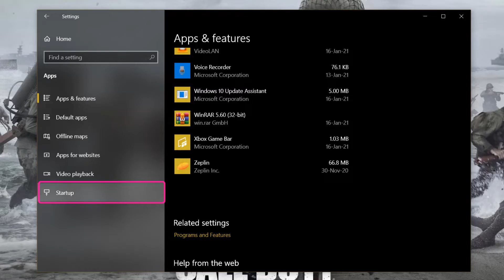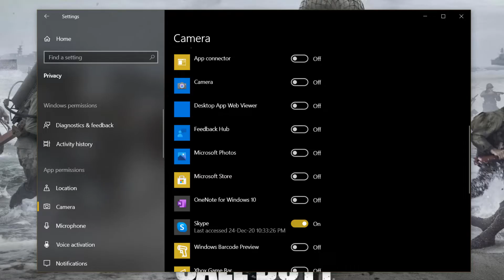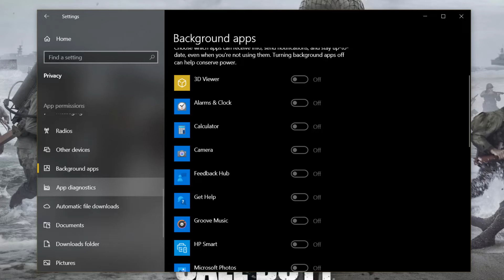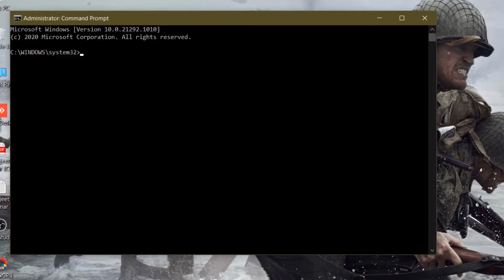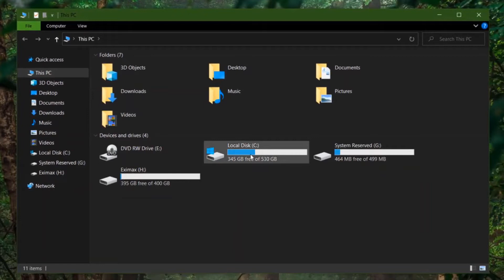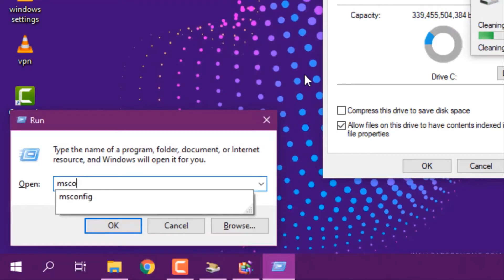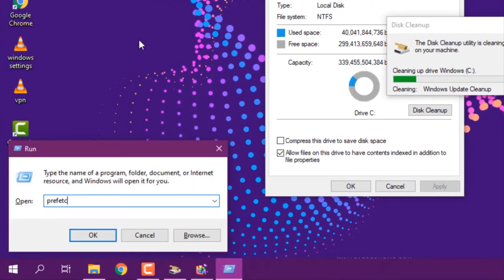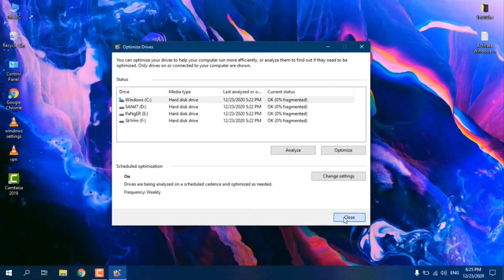Speed-Up Windows 10 for Gaming (New!) | Windows 10 Optimization for Gaming (2022)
Hello, guys in this video I will show you Windows 10 Best Settings for Gaming & Performance! so please watch this video carefully it will fix all your windows 10 slow performance or windows 10 lag while gaming and it will also boost your gaming FPS so these are best settings for windows 10 ever so apply all these to improve your laptop or PC performance and be more productive.

[0:05] Windows 10 best performance settings for gaming 2021
[0:35] Windows 10 slow performance fix
[2:15] Windows 10 Lag Fix!
[3:10] Change Power Plan for Best Gaming & Performance!
[4:06] Stop Background Services for Best Performance!
[4:45] Clean Your Hard Drive to Speed Up Your PC/Laptop!
[5:16] Optimize Windows Drives!
[5:40] Do Clean Boot to stop background services!
[6:05] Clear All Cache in Windows 10

Create Ultimate Power Performance Code (By Tech Sanjeet)

3). 🔧12 Steps to 'Fix 100% CPU USAGE While Gaming' ✅ | Fix 'High CPU Usage Windows 10'